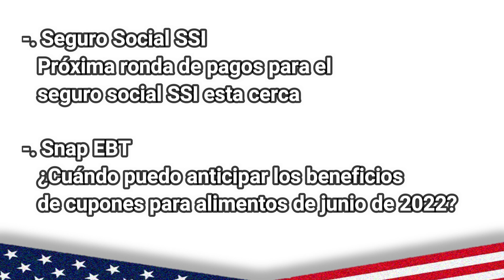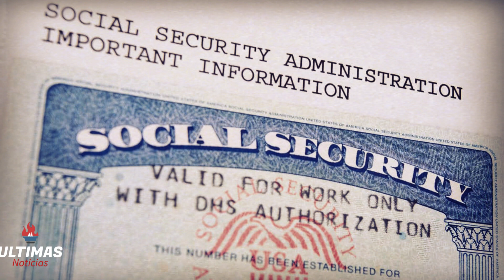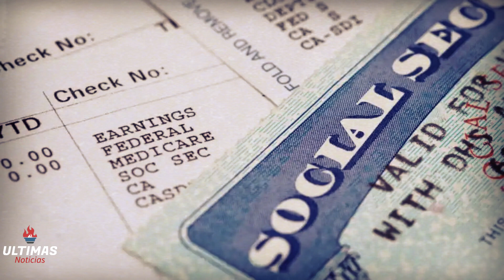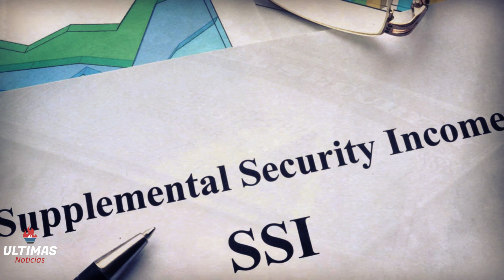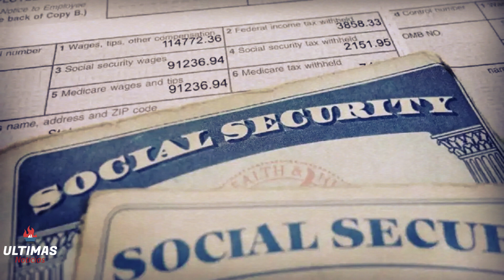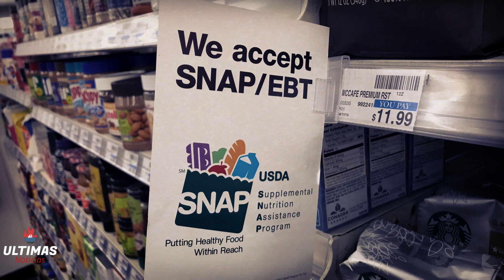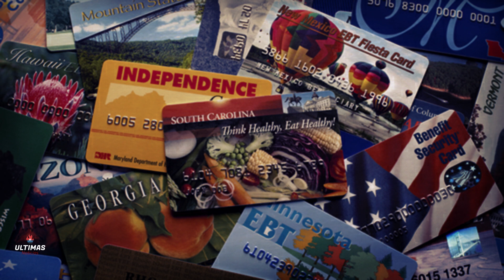🔴ESTA CERCA! SEGURO SOCIAL (SSA,SSI) PROXIMO PAGO! SNAP EBT JUNIO